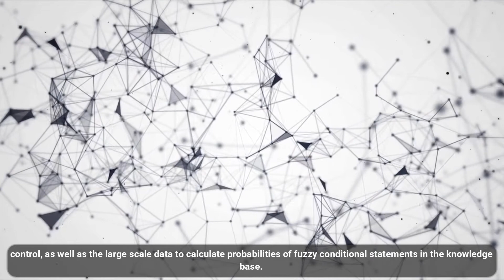Applications of a Stochastic–Fuzzy Approach to Modeling and Optimal Control of Discrete Time Systems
Applications of a Stochastic–Fuzzy Approach to Modeling and Optimal Control of Discrete Time Systems by Using Large Scale Data Processing: An advanced Approach